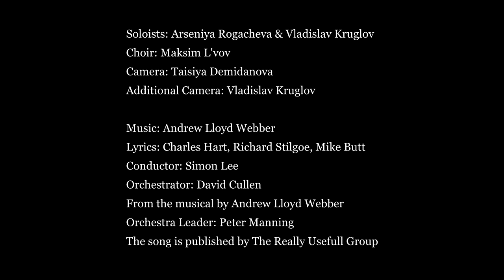The Phantom of the Opera | vocal cover by A. L. Webber (Arseniya Rogacheva & Vladislav Kruglov)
Soloists: Arseniya Rogacheva & Vladislav Kruglov (Арсения Рогачёва & Владислав Круглов)
Choir: Maksim L'vov (Максим Львов)
Camera: Taisiya Demidanova (Таисия Демиданова)
Additional Camera: Vladislav Kruglov (Владислав Круглов)

Lyrics: Charles Hart, Richard Stilgoe, Mike Butt
Conductor: Simon Lee
Orchestrator: David Cullen
The orchestration is based on the Original Stage Orchestrations by D. Cullen, A.L. Webber
Orchestra Leader: Peter Manning
The instrumental part is from "The Phantom of the Opera" movie by Joel Schumacher adopted from the stage Musical "The Phantom of the Opera" by Andrew Lloyd Webber based upon the novel "Le Fantôme de l'Opéra" by Gaston Leroux
Produced on the Stage by The Really Usefull Group